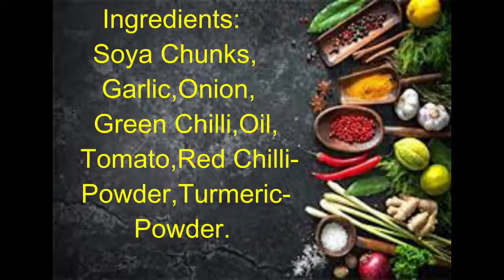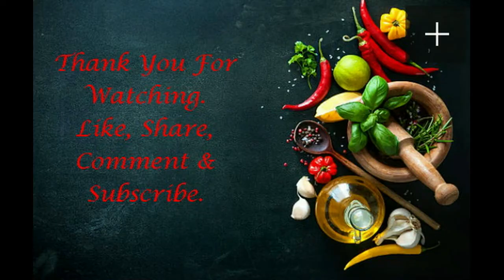Soya Kheema Pav/Veg. Soya Kheema Pav/Soyaben Keema Recipe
Ingredients:
Soya Chunks,
Garlic,Onion,
Green Chilli,Oil,
Tomato,Red Chilli-
Powder,Turmeric-
Powder. Salt,Jeera,
Butter,Hing,Water,
Garam Masala,
Coriander Leaves,
Kasuri Methi,Pav.